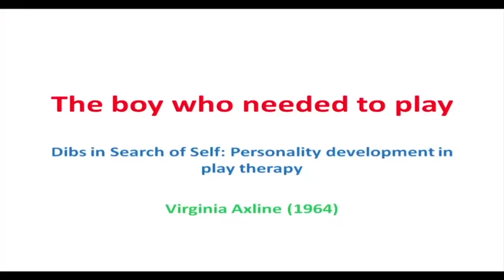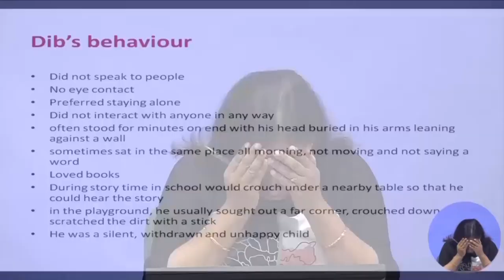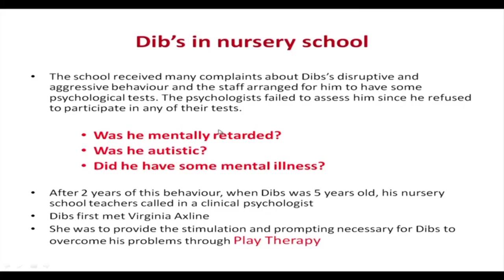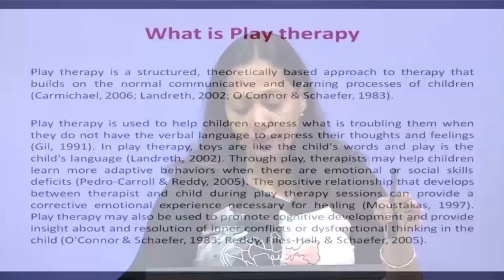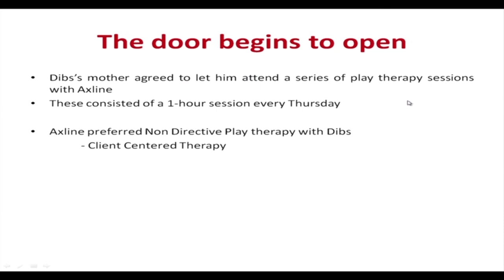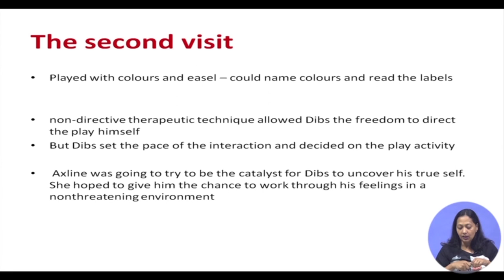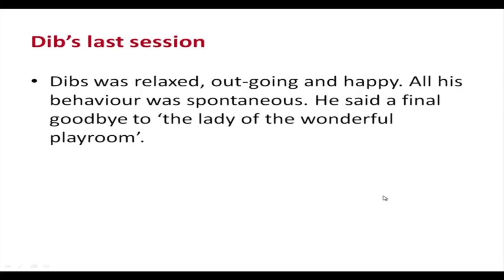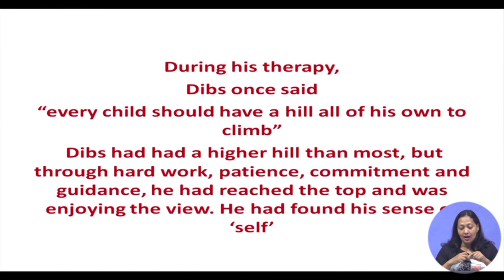Lecture 14: The Story of Dibs